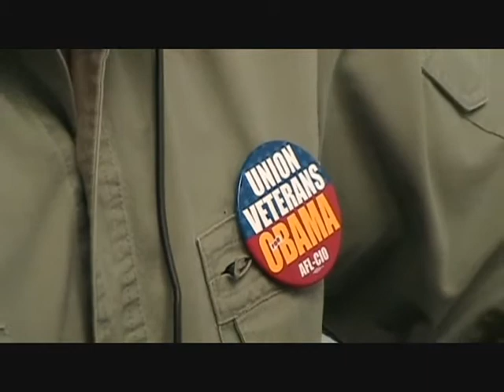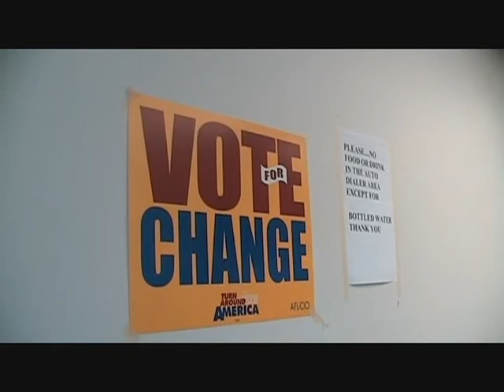WI: Veteran Jim Wasser uses predictive dialer Milwaukee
WI: Veteran Jim Wasser, IBEW Local 176,phone banks using the predictive dialer in Milwaukee October 22, 2008.

(Video credit: Casie Yoder)